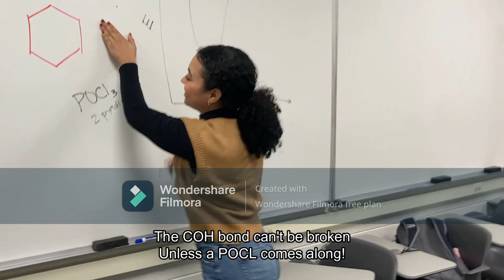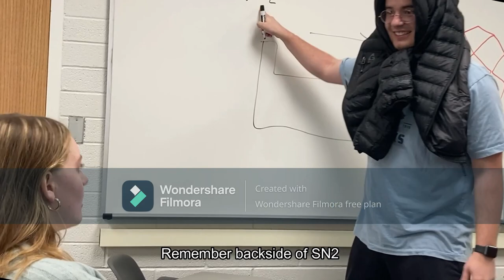You'll Be In O-Chem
Starring as Actors, Singers, Lyricists, and/or Editors:

Garrett Casper
Breanna Rodriguez
Bethany Richmond
Sydney Greenwade
Kendra Earl
Thomas Fuller

Thanks Phil Collins! And thank you Dr. Castle :)